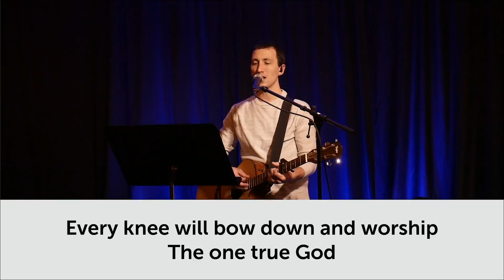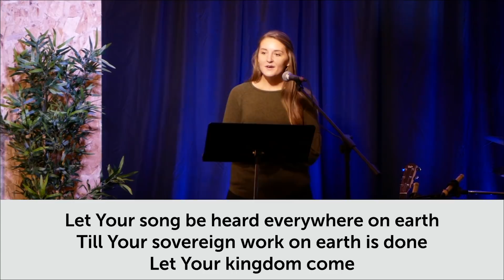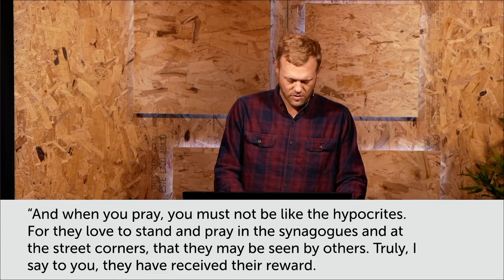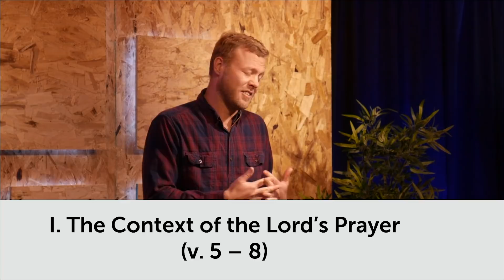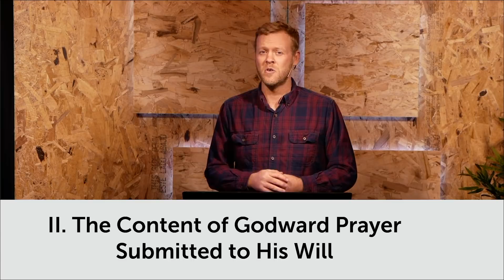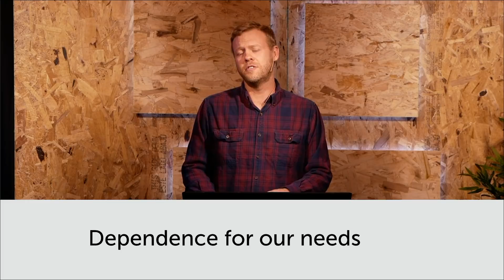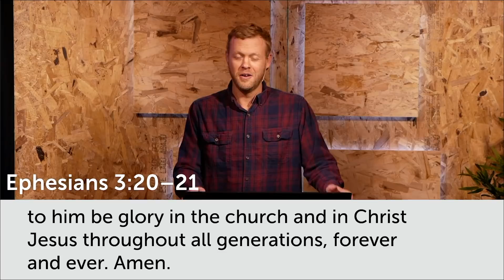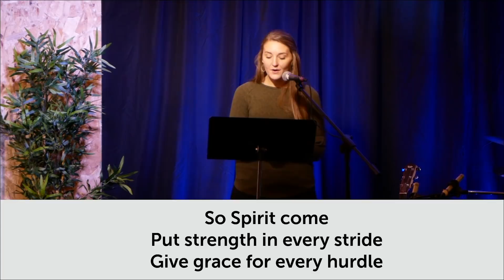January 3, 2021 Worship Service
Welcome to Hope Fellowship.  We are glad that you have joined us for our online-only worship service due to COVID.  We will be online-only until further notice.